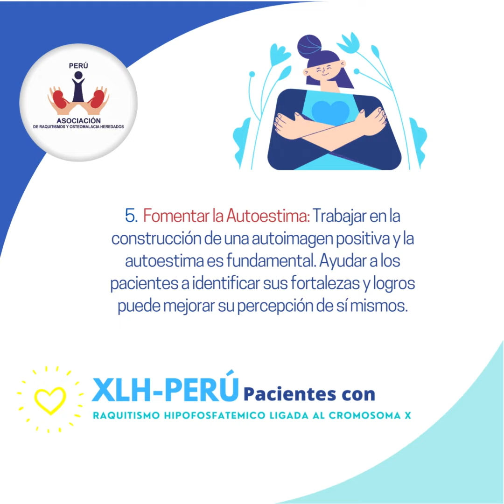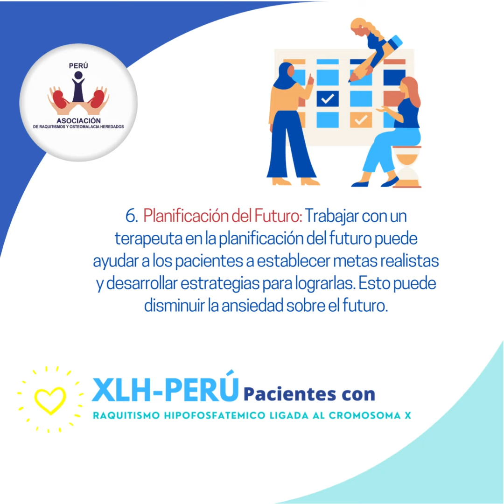8 FORMAS DE APOYAR EMOCONALMENTE A PACIENTES CON XLH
En XLH Raquitismos Perú nos comprometemos y esforzarnos por lograr las mejores condiciones de vida y salud de nuestros asociados,
En este oportunidad compartimos con nuestra red : "8 Formas de Apoyar emocionalmente a pacientes con XLH" los invitamos a compartir.
No nos hagas diferentes
Mejor haz la diferencia
XLH Raquitismos Perú